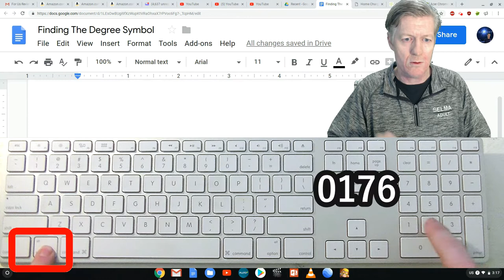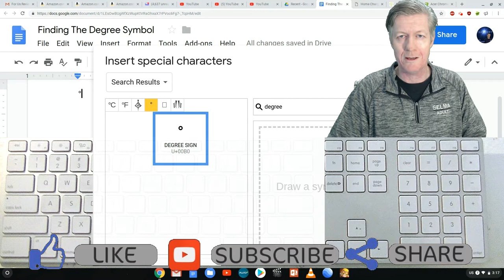How To Find The Degree Symbol On Your Computer Keyboard- Two Methods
Watch How To Find The Degree Symbol On Your Computer Keyboard from the leading how to video provider. This tutorial will give you step-by-step instructions to make sure you get good at computer basics.
 You may also just copy this  °  and paste it into your document.